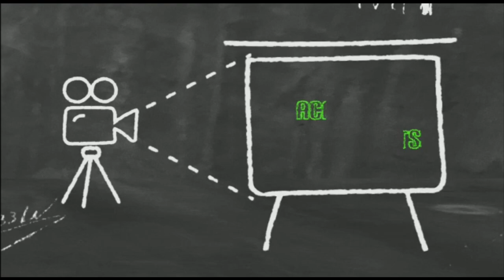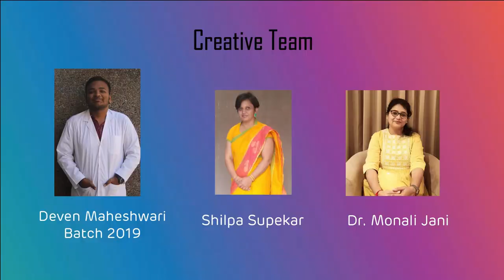Pride of GAIMS Batch 2017